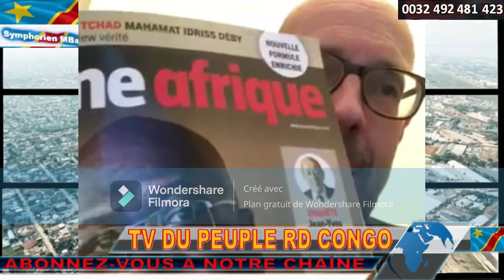INFO RDC.DISCOURS DE M.KATUMBI. J.NUMBI MENACE & EN PHOTO RECENTE AVEC Mme DOMINIQ MUNONGO. LES WAZA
INFO RDC.DISCOURS DE M.KATUMBI. J.NUMBI MENACE & POSE EN PHOTO RECENTE AVEC Mme LA DEPUTEE KATUMBISTE DOMINIQUE MUNONGO. LES WAZALENDO ET LES FARDC CONTRÔLENT COMPLETEMENT KIBUMBA.